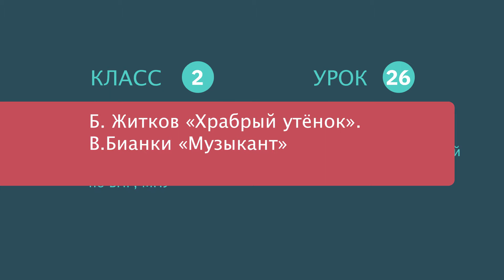Б.Житков «Храбрый утенок». В.Бианки «Музыкант»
- Урок 26. Б.Житков «Храбрый утенок». В.Бианки «Музыкант»
Автор: Волкова Елена Васильевна

мы узнаем:
    биографию Б.Житкова и В.Бианки;
мы научимся:
    пересказывать текст по опорным словам;
мы сможем:
    анализировать и обсуждать прочитанное.